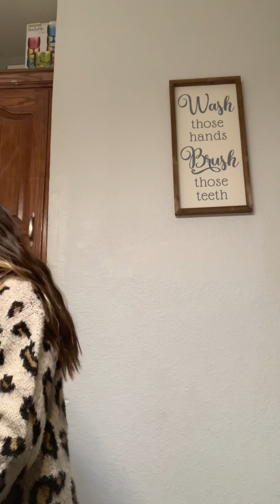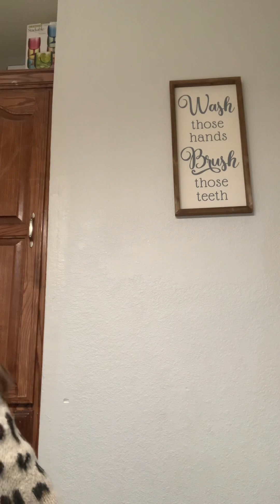Skin care with my BESTIE (lily is her name)💅💅💅🌊🌺🌴💗￼